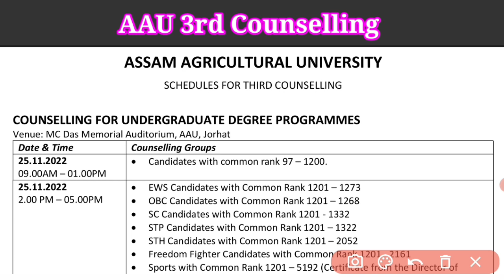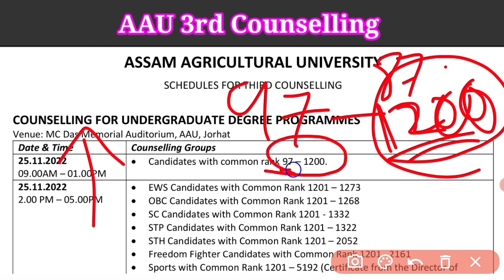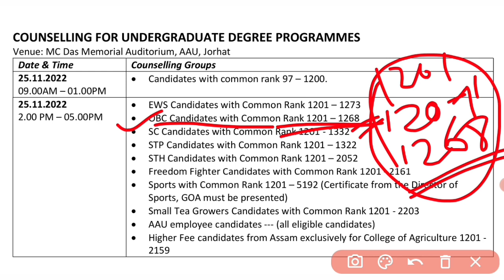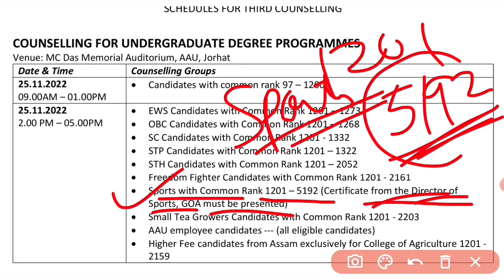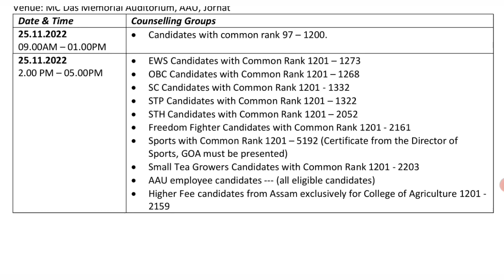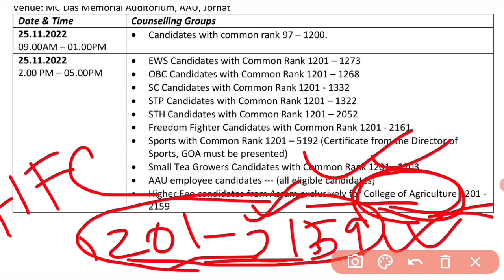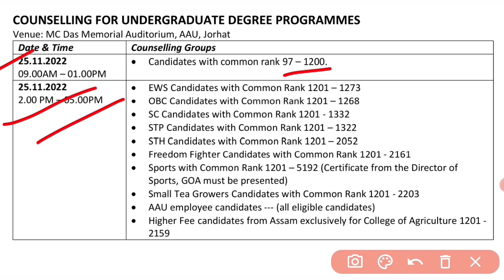AAU 3rd Counselling Schedule || Assam Agricultural University || AAU Admission 2022